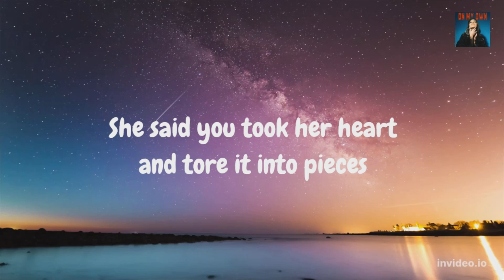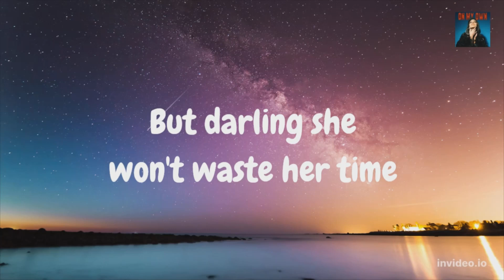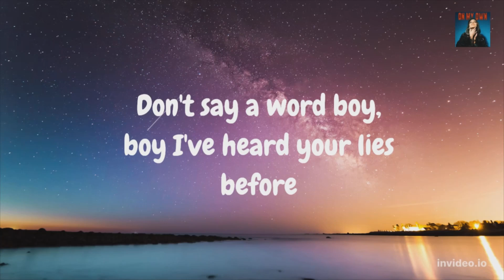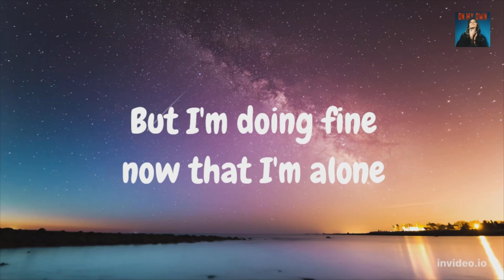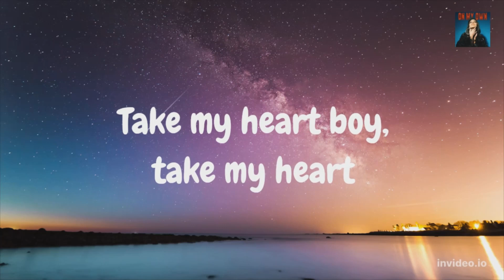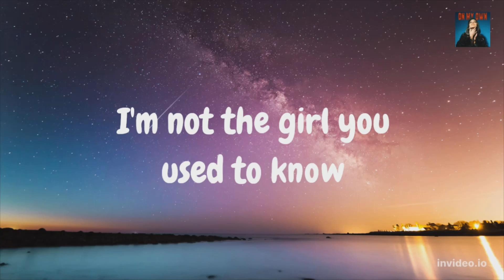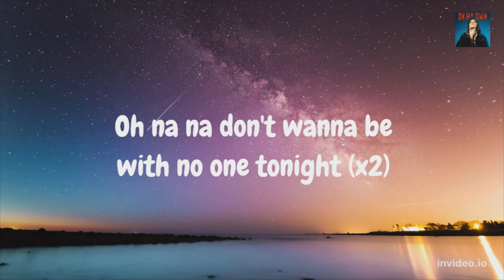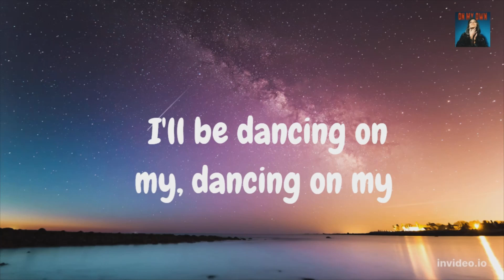Mabelle Chedid - On My Own (Lyrics)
I'm sorry for not uploading the highest quality expected, but the local internet speed isn't helping.